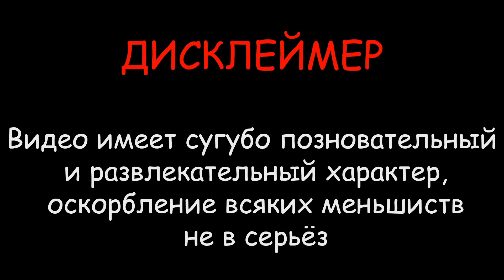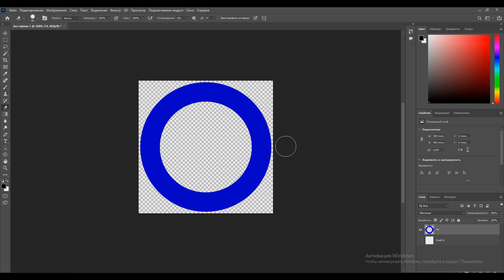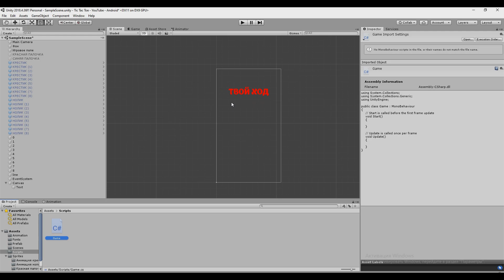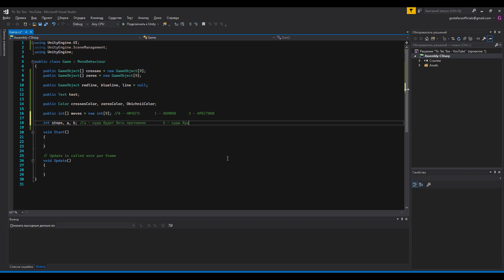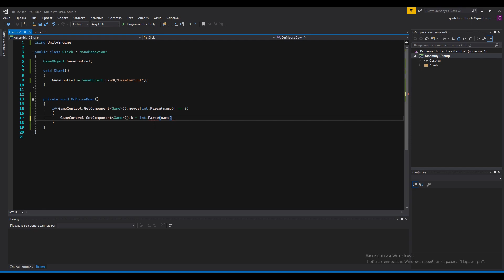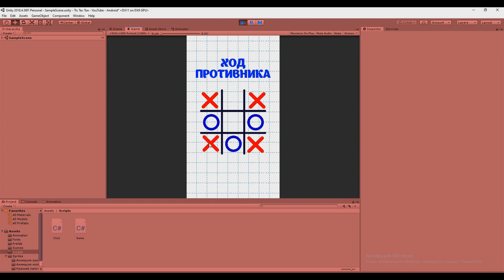Сделал КРЕСТИКИ-НОЛИКИ на Unity за 7 минут | Как создать игру | Tutorial | Создание игр на Юнити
Всем привет ребята!) На просторах Play Market есть полно интересных игр с необычной механикой, необычная она если ты не знаешь как она работает, поэтому все игры по началу для разработчика не обычные)

Впрочем и помимо игр, которые можно найти на просторах интернета, есть те, для игры в которые достаточно взять друга и листик бумаги, и нет, я не о DOOM, речь пойдёт о игре крестики-нолики, или же в переводе на английский (tic-tac-toe).

Игра совсем незамысловатая, но не смотря на это, немного в неё всё же поиграть можно.

А так как пожалуй основное предназначение канала это мини-туториалы по тому "как создать игру", "разработка игр", "создание игры на юнити"  "создание игр" "разработка игр"  "как сделать игру" "инди игры" "unity 2d" и так далее, то весьма логично что сегодня мы сделаем видео о том как создать игру.

Не смотря на то, что вроде как в игре крестики-нолики нету ничего сложного, сделать версию этой игры на телефоны у некоторых может вызвать некие трудности, как регистрировать победу, как регистрировать клик по ячейке и так далее.